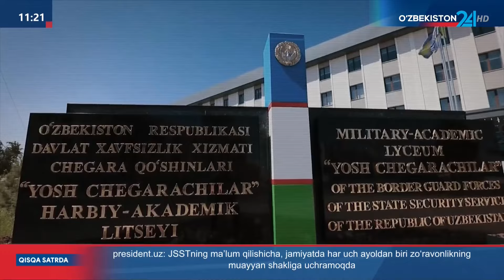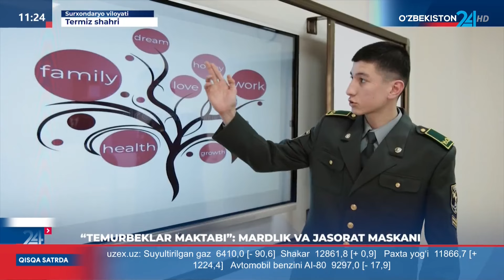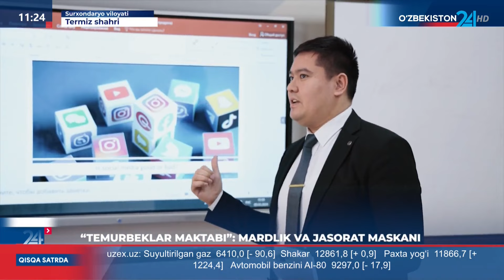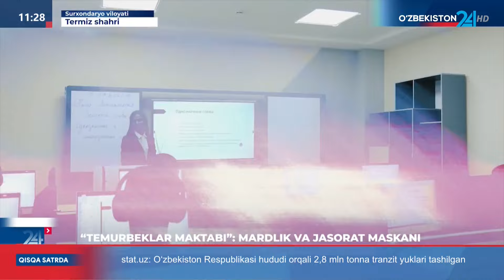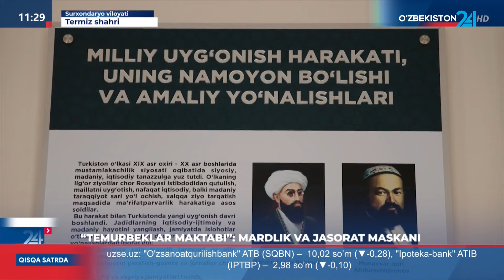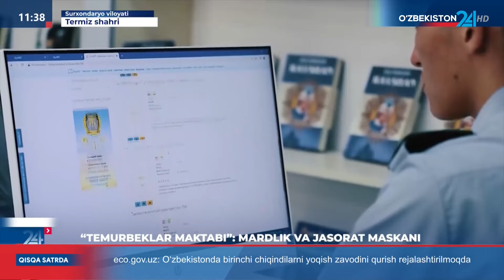Mardlik va jasorat maskani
Термиз шаҳридаги "Ёш чегарачилар" ҳарбий-академик лицейи фаолияти тўғрисида